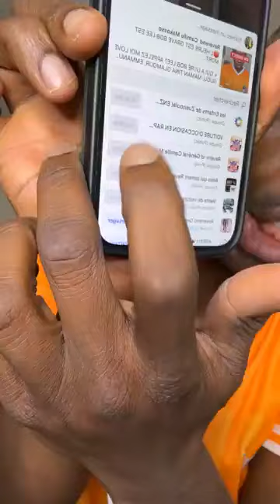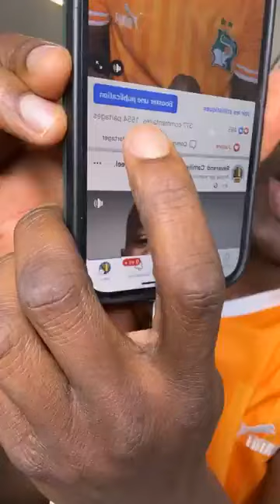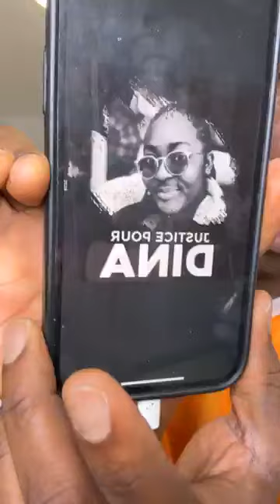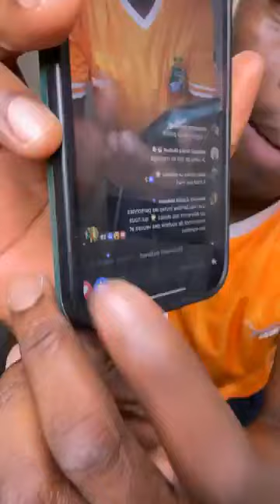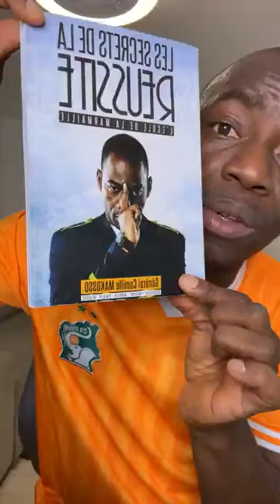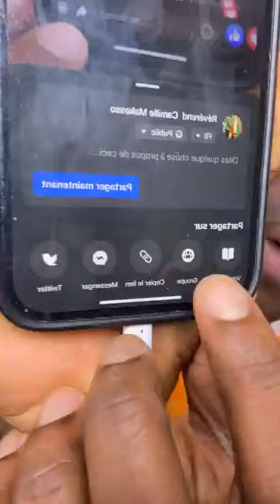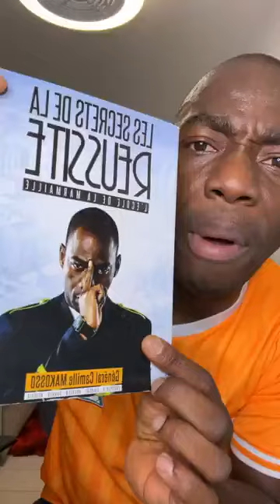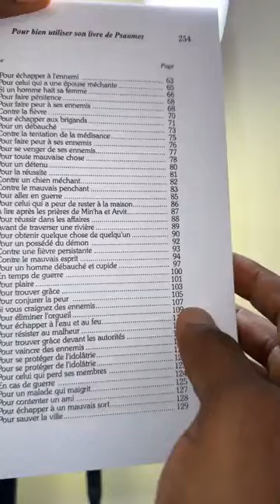Le Gle MAKOSSO nous donne l'origine de l'esprit de mort de Bob Lee...